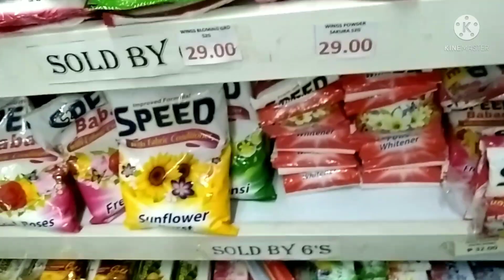Exploring OPON MERKADO UKAY UKAYAN & MORE/ JENIFER CINCO